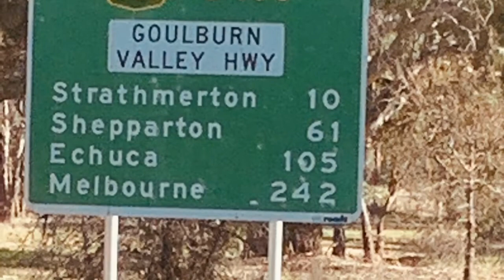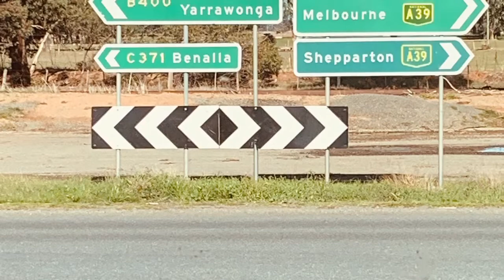DAY 7 Narrandera to Glenrowan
Trippin in Tripin